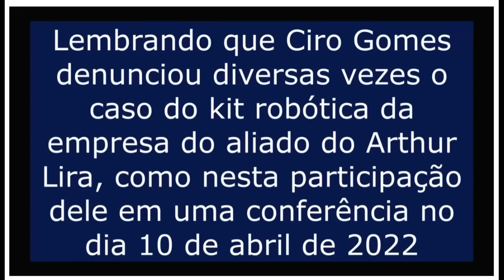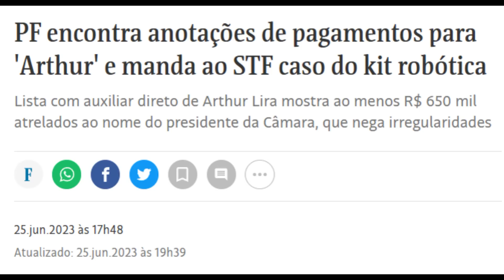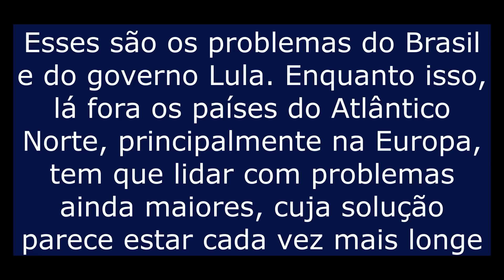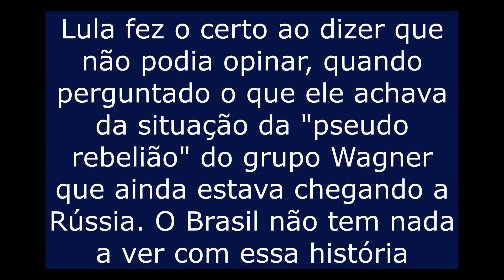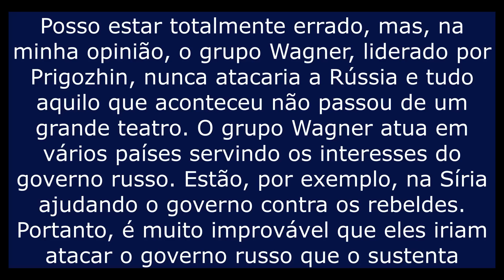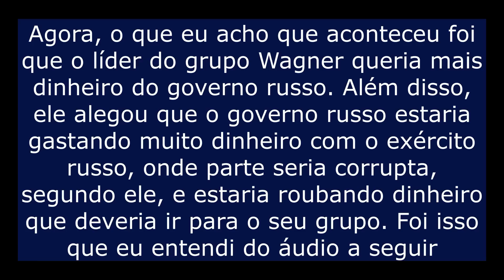PF pegou Lira?, Lula vai ceder? Ciro Gomes avisou. Grupo Wagner é problema pro Putin? Entenda mais.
Neste vídeo, é mostrado que a PF descobriu quase 300 mil reais em anotações de pagamentos para o Arthur Lira pelos seus assessores. o Centrão do Lira quer tirar a Nísia Trindade da Saúde. Lula vai aceitar? Bem, falando agora sobre a situação externa, o grupo Wagner iria realmente invadir a Rússia ou tudo não passou de um teatro para ficar próximo de Kiev? Quem é o grupo Wagner? O que eles queriam? Onde atuam? Quem o sustenta? O que acontecerá daqui para frente? Lula fez bem de não responder sobre esse assunto